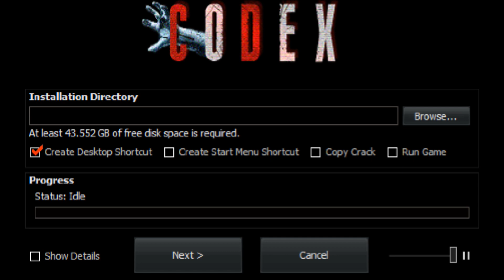CODEX Installer Music #9 (2019-03)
Song title: Battle Squadron in game (maf464 remake)
Artist: Ron Klaren